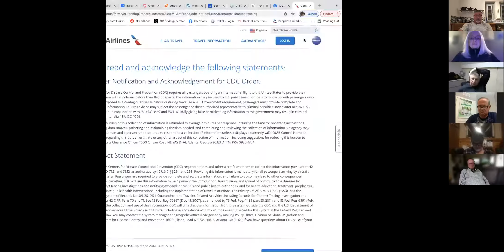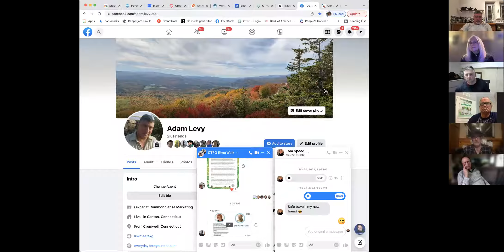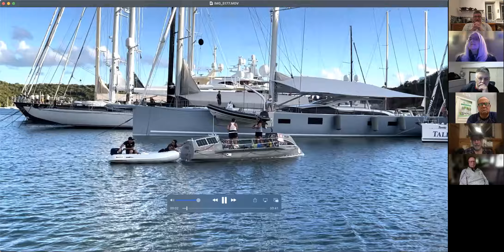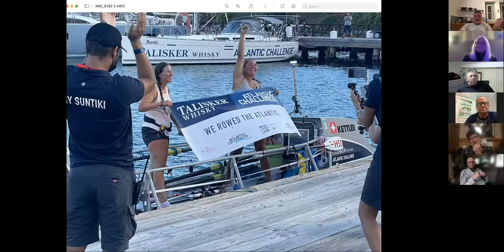Update From Antigua / Social Media Training